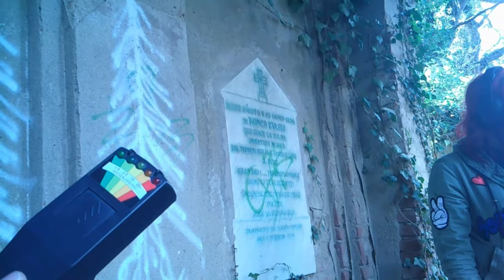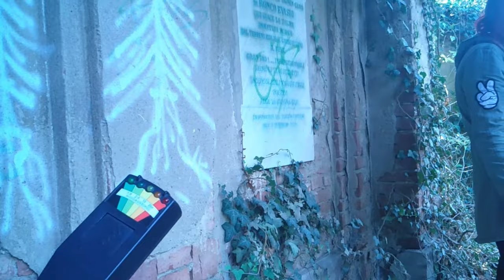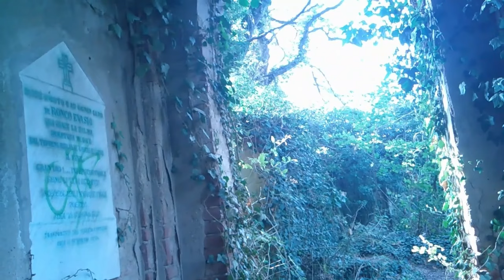"IL MATTINO HA L'ORO IN BOCCA"- RITORNO A DAROLA